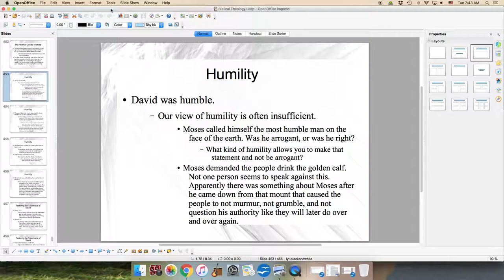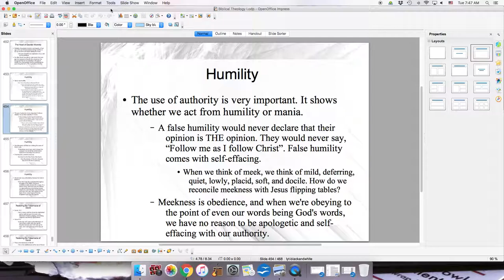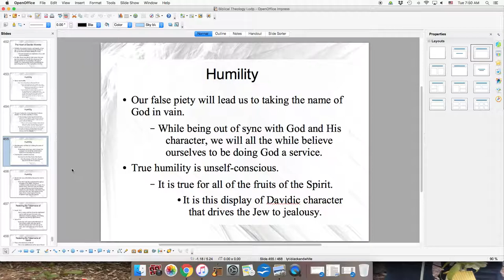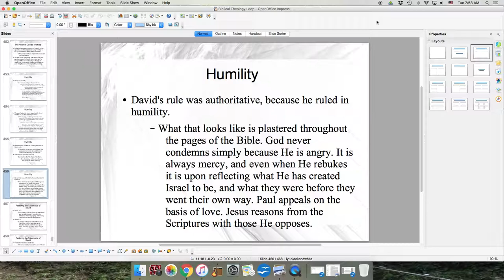The Humility of David - Biblical Theology I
The Kingdom of God is humble, and the rule of God is humble. Here I weigh the difference between humility and self-effacing.